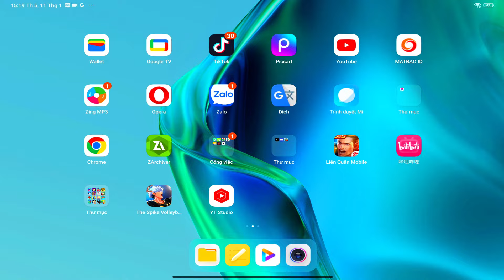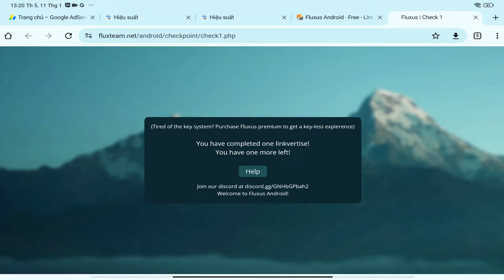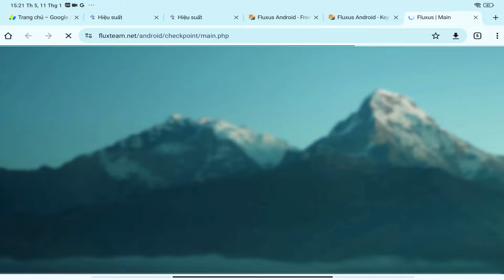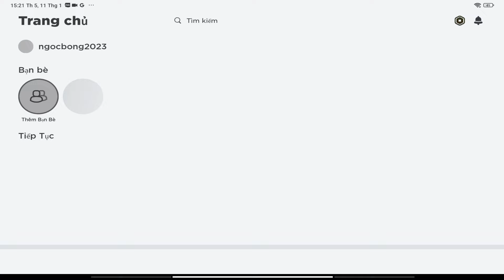Cách GET KEY Fluxus V60 32Bit và 64Bit Hack Blox Fruits 21 Fix Văng Trên Điện Thoại